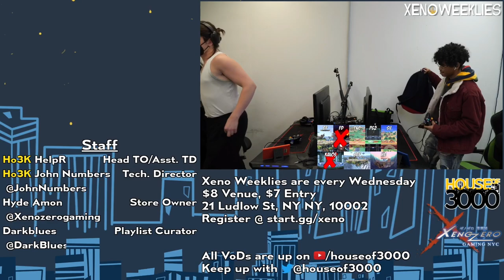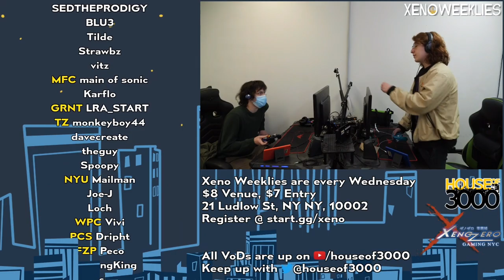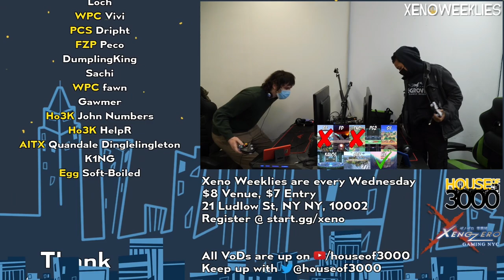Xeno287 Grands - John Numbers (Wii Fit Trainer) vs Tilde (Falco) - SSBU Tournament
Ho3K | John Numbers (L)(Wii Fit Trainer Female Green) vs Tilde (WL)(Falco Light Green)

Game: SSBU Tournament

Venue Fee: $8
Singles:   $7
Venue Address -
21 Ludlow